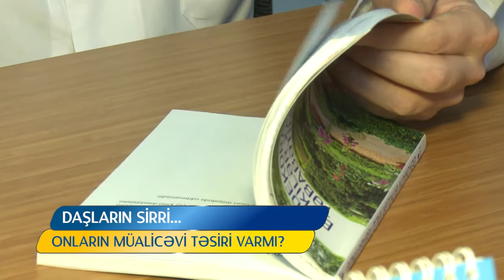Litoterapiya - Təbii Daşlarla Müalicə Fitoterapevt Dr. Eldaroğlu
Bitki yığımlarını və yağlarını, arı məhsullarını, təbii məcunları, təbii kapsulları, təbii arıqlama və kosmetik vasitələri və daha bir çox faydalı və təbii məhsulları əldə etmək üçün əlaqə vasitələri:

Bu videoları mütləq izləməlisiniz!

Sosial şəbəkələrdə Dr. Elnur Eldaroğlu

Mən, Dr. Elnur Eldaroğlu. 10 ildir ki, alternativ tibb, dərman bitkiləri, arı məhsulları üzrə ixtisaslaşmışam və Tebabet TV kanalında bildiklərimi sizinlə bölüşürəm. Videolarımızı bəyənərək və sevdiklərinizlə bölüşərək bu kanalı inkişaf etdirməyimizə və daha çox faydalı videolar çəkməyimizə kömək edə bilərsiniz.
Kanalımıza abunə olun ki, yeni videolardan birbaşa xəbəriniz olsun.
Videoların altına rəy yazıb, öz suallarınızı soruşa, ya da yeni videolarımızda hansı mövzuları görmək istədiyinizi bildirə bilərsiniz.